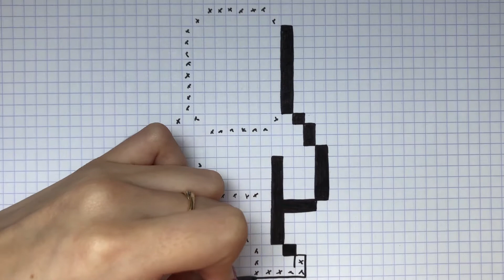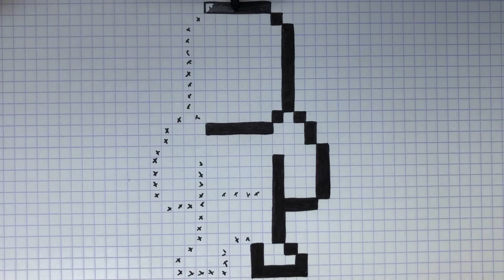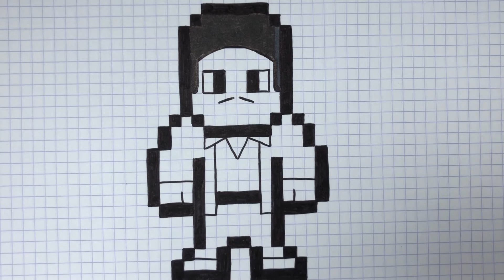WIE ZEICHNET MAN APU PIXEL ART - SIMPSON